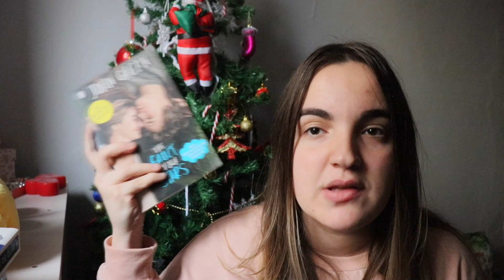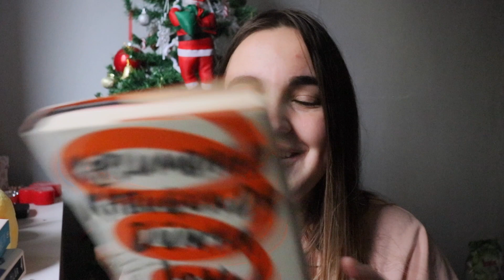John Green Kitapları✨ Okunmalı mı?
İYİ SEYİRLER 👩🏼‍💻